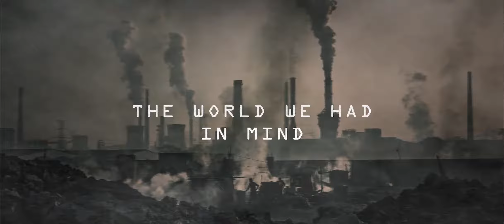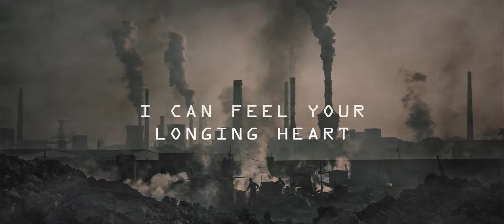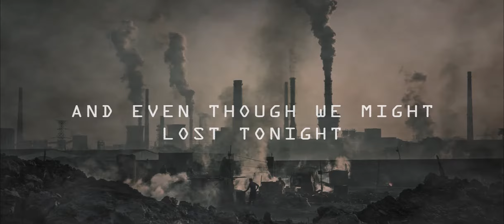Alan Walker - Different World (Lyric Video)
Alan Walker - Different World feat. Sofia Carson, K-391 & CORSAK (Lyric Video) | KenNguyenProduction